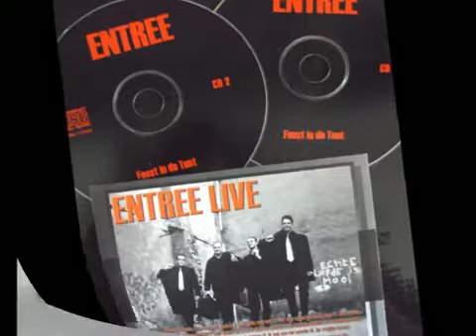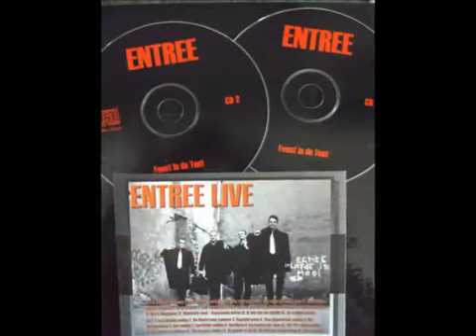ORKEST ENTREE - Die Oberkrainer kommen ( Live )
Met alle dank aan. ORKEST ENTREE
Voor de muziek. !!!